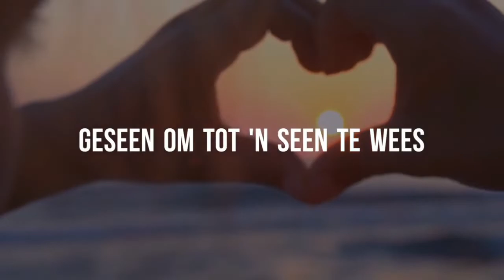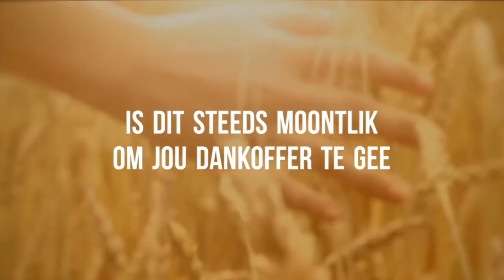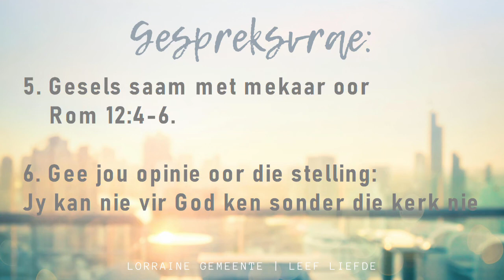Boodskap 27 September - Riette Gerber